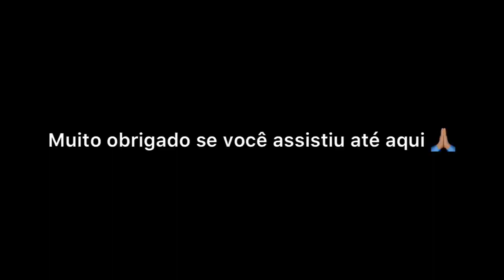Passando cola na linha 🧵 Meu segredo 🙅🏽‍♂️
Como passar cola na linha
Engomando a linha 10 de pipa
Pra depois passar cerol